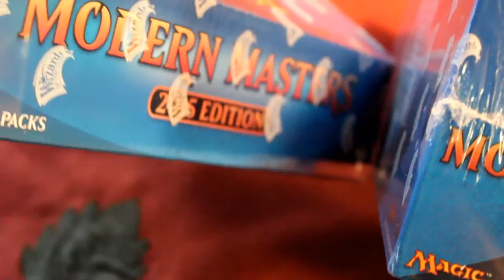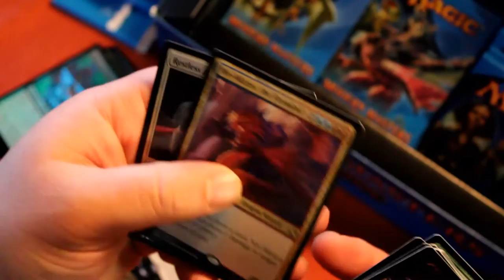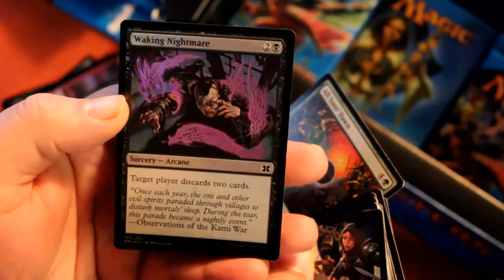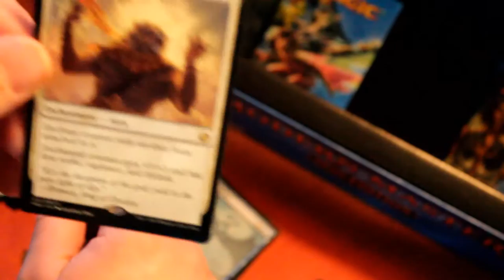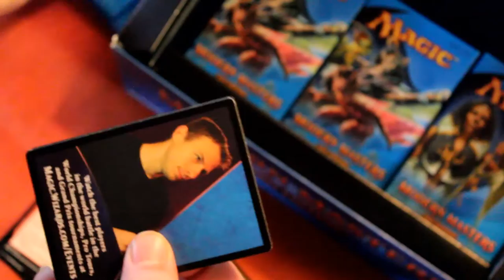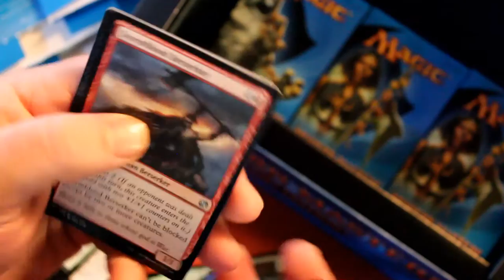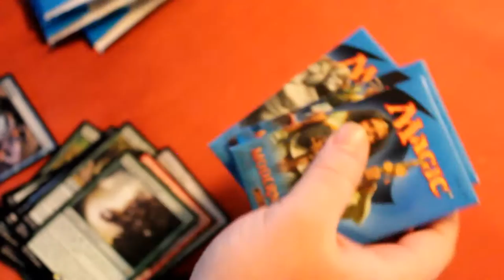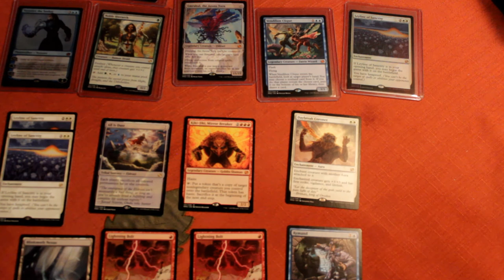Modern Masters 2015 Double Unboxing!!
A double unboxing of Modern Masters 2015, with one really weird box??